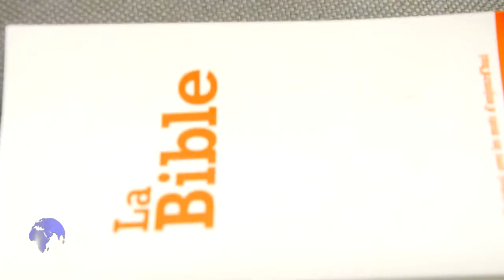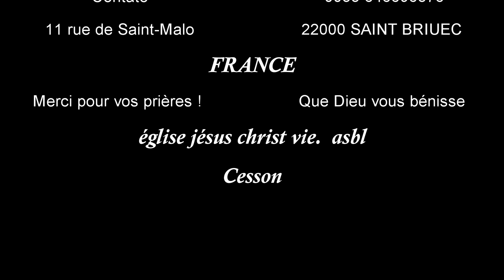soit inséparables avec Jésus Christ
Par Jésus-Christ le Règne de Dieu est parvenu jusqu'à nous, par lui le mur de la Mais encore faut-il que cette réalité, pour prendre corps dans nos vies